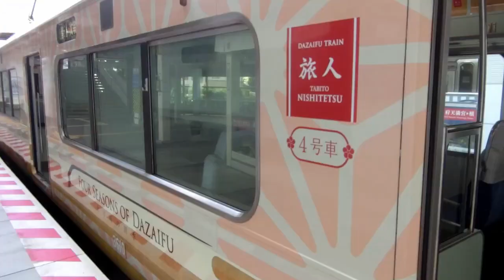【福岡県：西鉄二日市駅】九州最大の私鉄電車はいろんな電車が走ってて最高だった！🚃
九州最大の私鉄西鉄電車を見に二日市駅に行ってきました。
水都・旅人などいろいろな電車が走ってました。